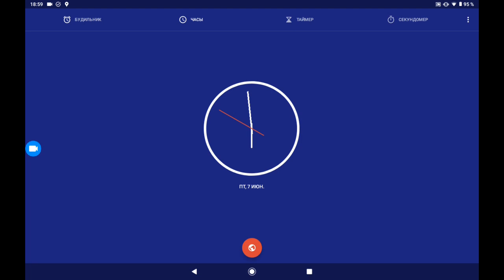Часы Стрелки Со Звуком (07.06.2016)